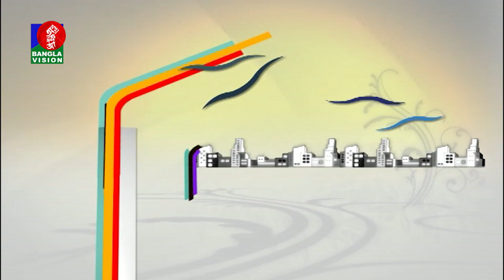Habibullah Siraji | Din Protidin | Ferdousi Mitu | BV Program | Khairul Babui | 19 February 2019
channel.